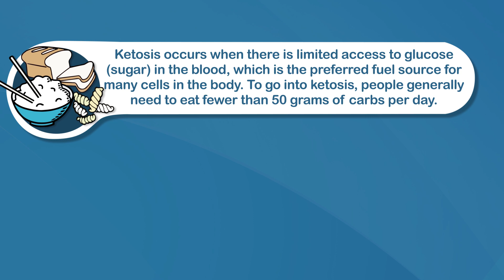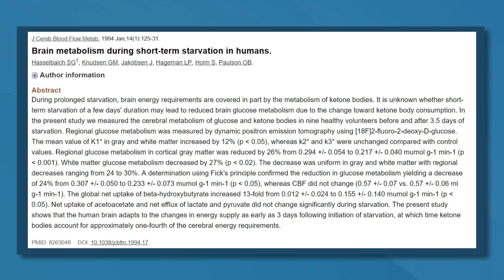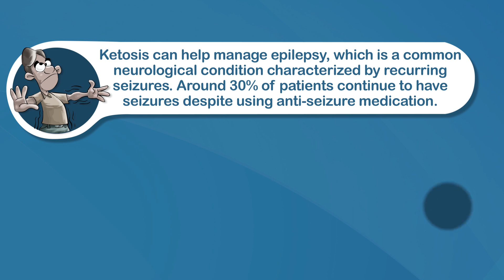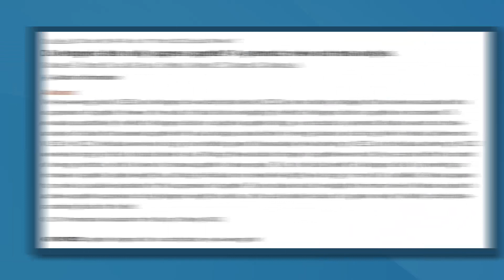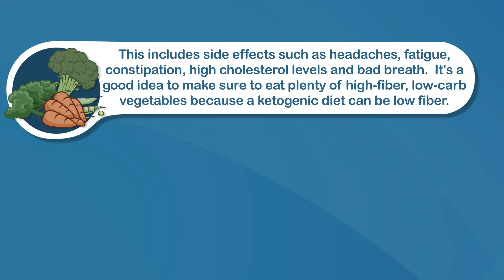Ketosis: What Is It? Is It Good or Bad for Health?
Ketosis is a metabolic state in which fat provides most of the fuel for the body, instead of carbs. You can get into ketosis by following a very low-carb, high-fat ketogenic diet. In this video I'm going to look at whether this is a good idea or not.